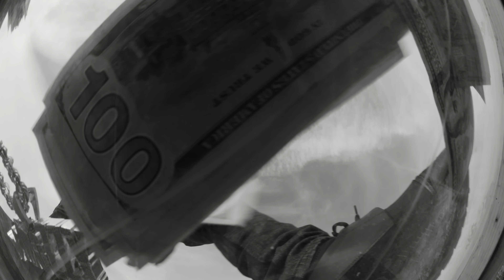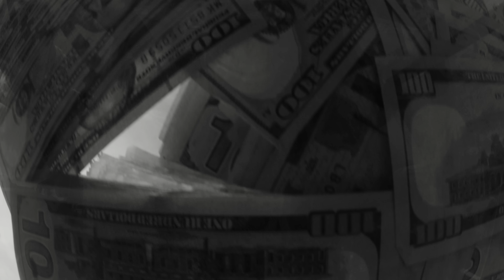Celly Ru - Internet (Official Video)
Listen to the single "Internet". Out now!